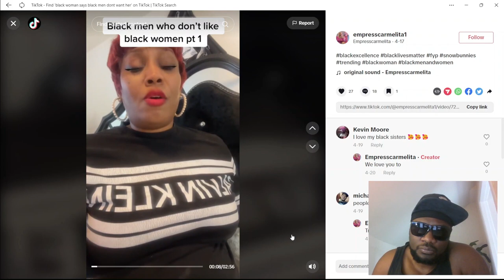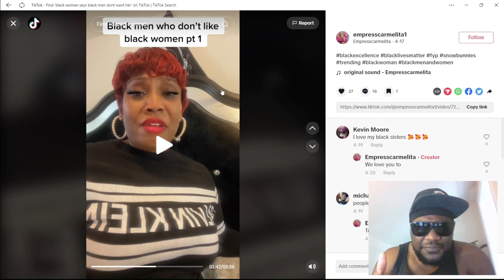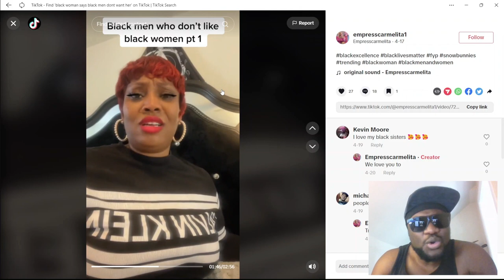BLACK MEN DO NOT LIKE BLACK WOMEN